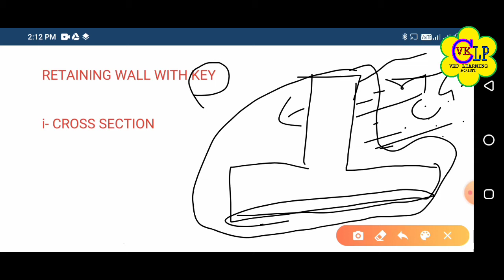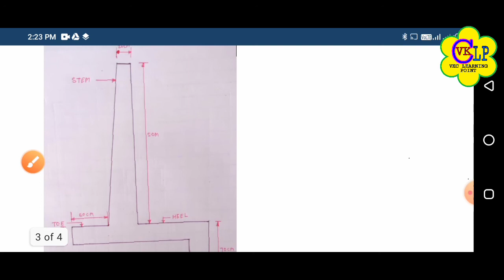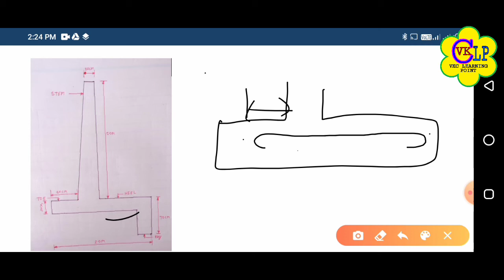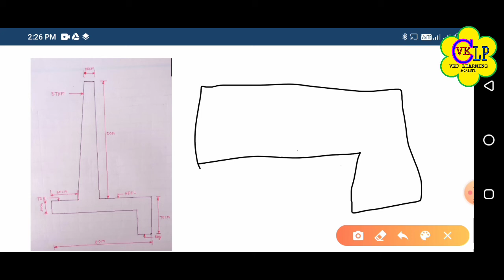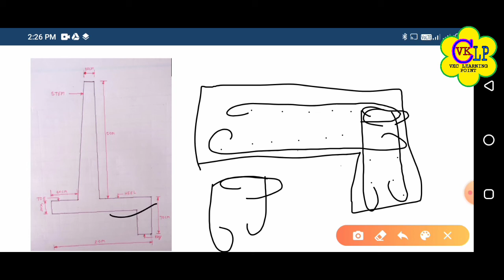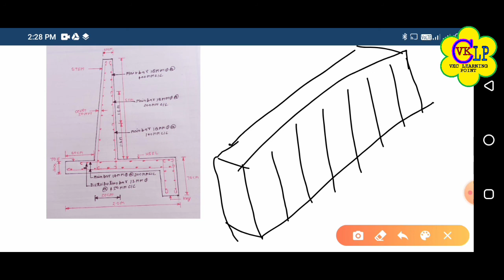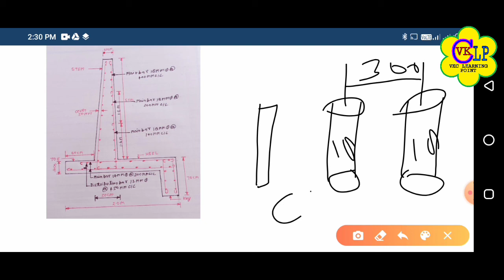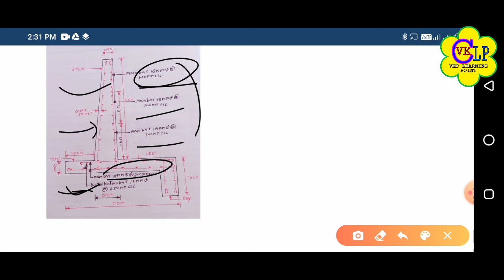Cantilever retaining wall design, प्रास प्रतिधारक दिवार, cantilever retaining wall, RCC drawing,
इस वीडियो में प्रास प्रतिधारक दीवार में कुंजी को भी जोड़ कर दिखाया गया है।